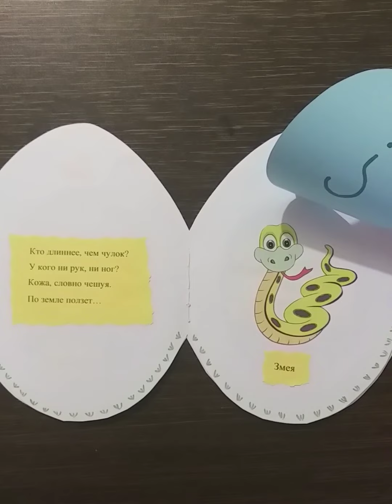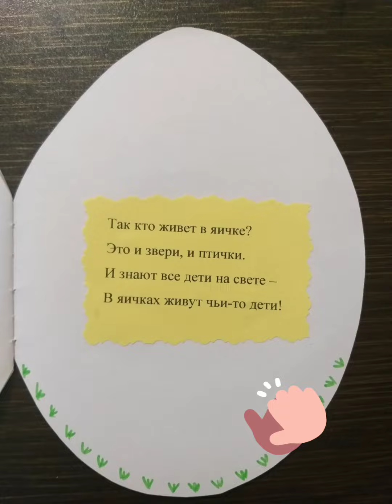Книжка малышка "Кто в яичке живет?"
Книжка-малышка, помогающая ребенку расширить знания об окружающем мире.